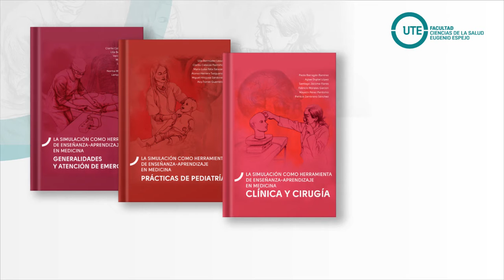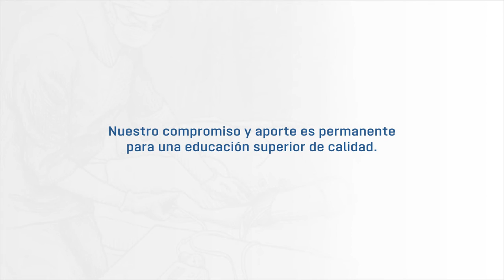UTEinforma | LA SIMULACIÓN COMO HERRAMIENTA DE ENSEÑANZA - APRENDIZAJE EN MEDICINA.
Colección de textos de enseñanza